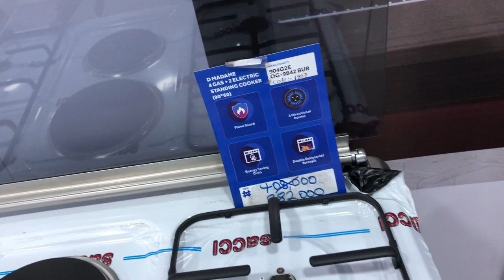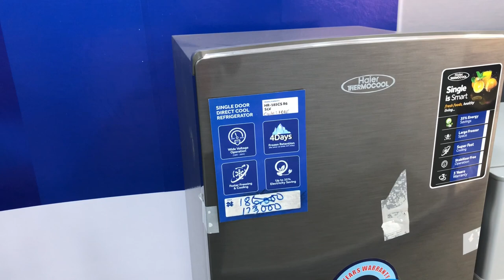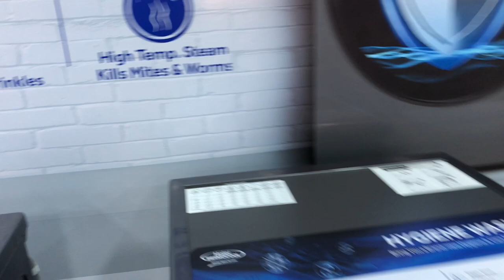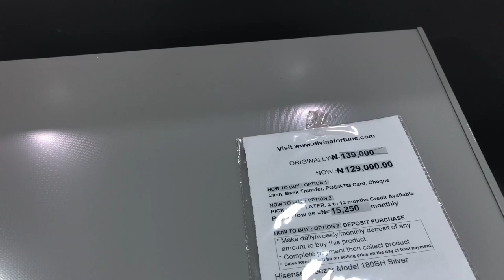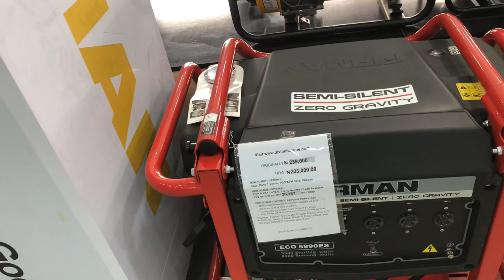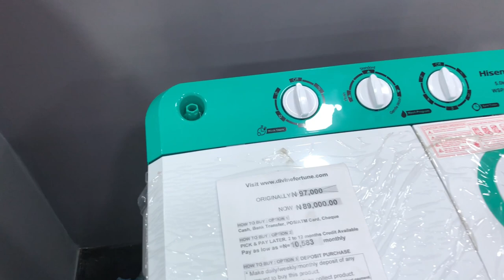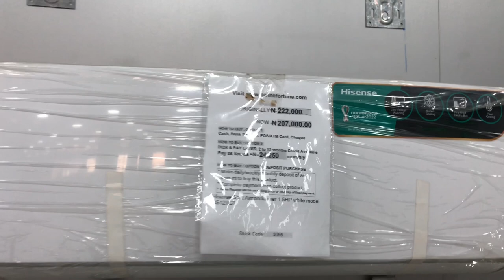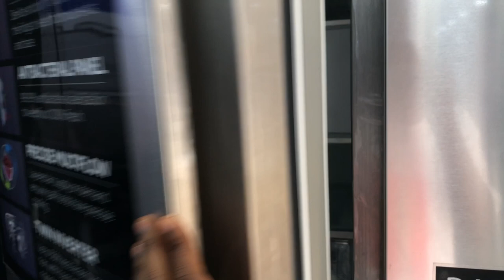COME REFRIGERATOR SHOPPING WITH ME || COST OF ELECTRONICS APPLIANCES IN LAGOS NIGERIA 🇳🇬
Please do well to